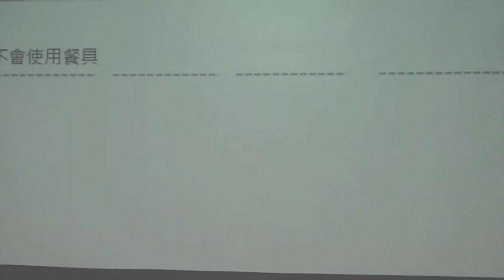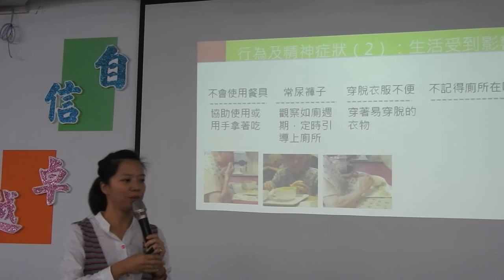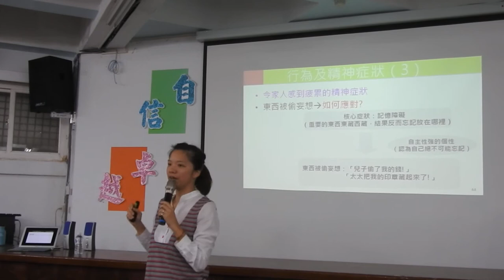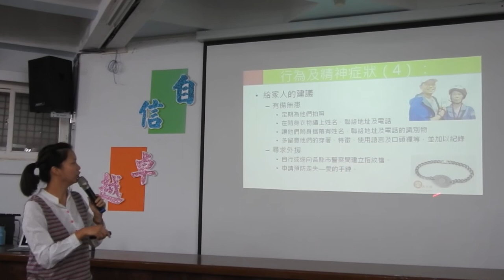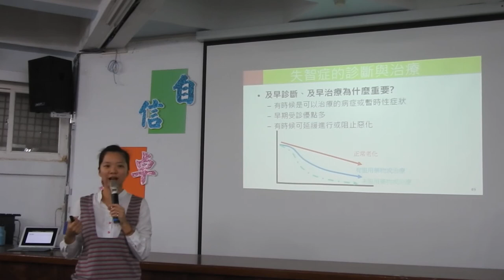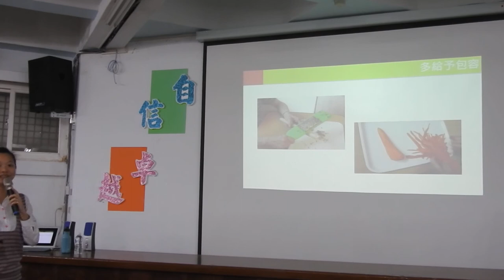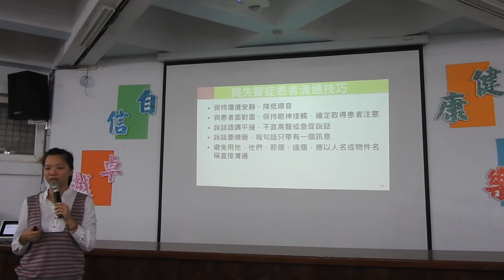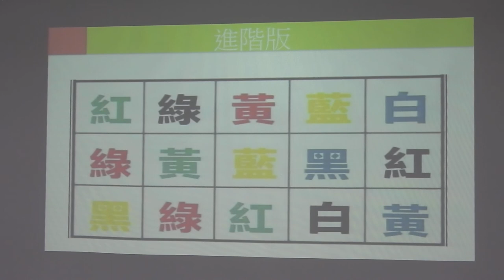馬千雅：守護記憶 遠離失智症飲食五DSCN1762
馬千雅：守護記憶 遠離失智症飲食